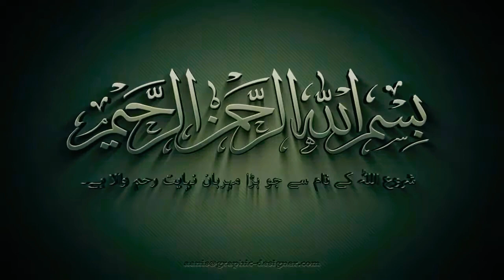Lal sher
Mazhar Mehmood Horse Lal Sher jumma try 15/02/2019